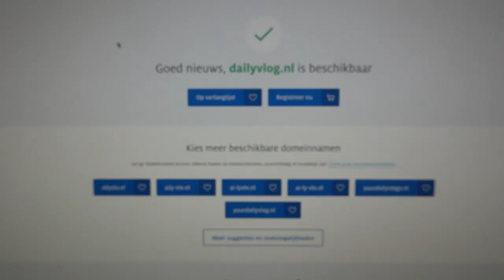14 september zaterdag vlög